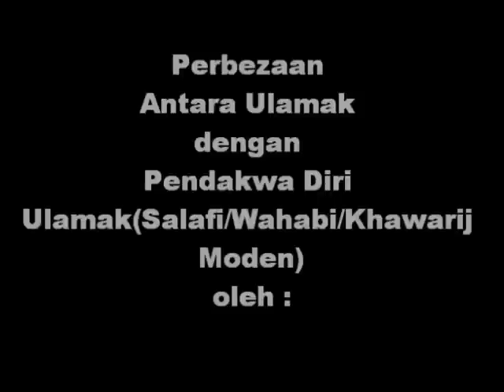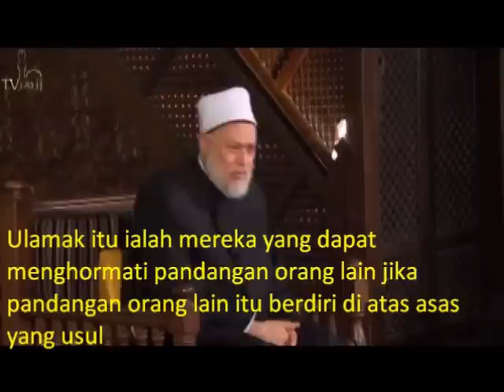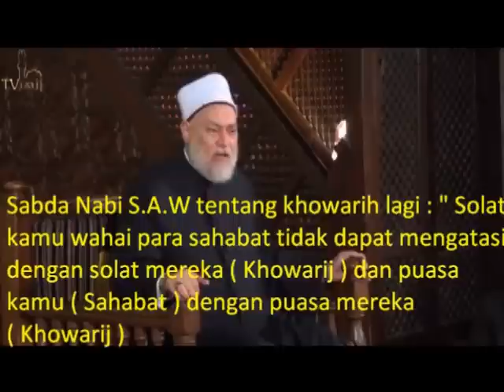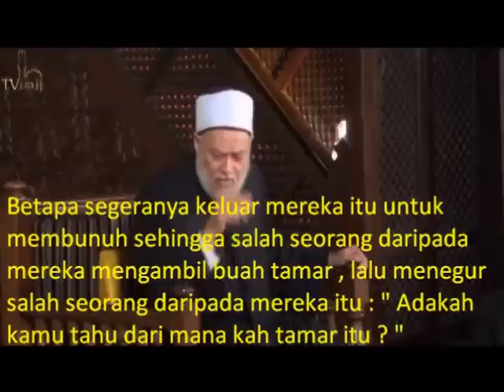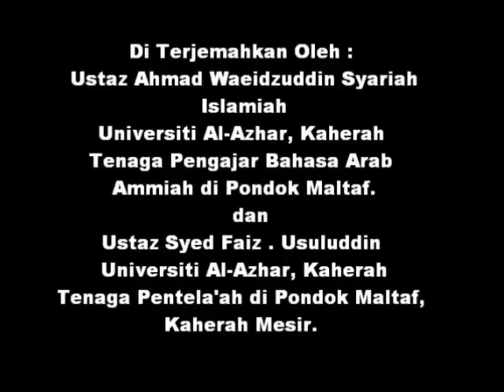Syaikhona Syaikh Ali Goma'ah - Ulamak Ahli Sunnah VS Pendakwa Ulamak (Wahabi/Salaf/Khawarij Moden)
المفتي يجب قتل الإخوان والسلفيين كما امرنا الرسول